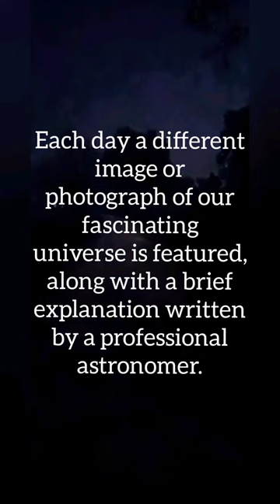Astronomy Picture of the day | 25 Sep 2022 | By The NASA | The Beginning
Discover the cosmos! Each day a different image or photograph of our fascinating universe is featured, along with a brief explanation written by a professional astronomer.

2022 Sep  25

The Fairy of Eagle Nebula
Image Credit: Image Credit: NASA, ESA, The Hubble Heritage Team (STScI/AURA)

Explanation:

The dust sculptures of the Eagle Nebula are evaporating. As powerful starlight whittles away these cool cosmic mountains, the statuesque pillars that remain might be imagined as mythical beasts. Featured here is one of several striking dust pillars of the Eagle Nebula that might be described as a gigantic alien fairy. This fairy, however, is ten light years tall and spews radiation much hotter than common fire. The greater Eagle Nebula, M16, is actually a giant evaporating shell of gas and dust inside of which is a growing cavity filled with a spectacular stellar nursery currently forming an open cluster of stars. This great pillar, which is about 7,000 light years away, will likely evaporate away in about 100,000 years. The featured image is in scientifically re-assigned colors and was taken by the Earth-orbiting Hubble Space Telescope.